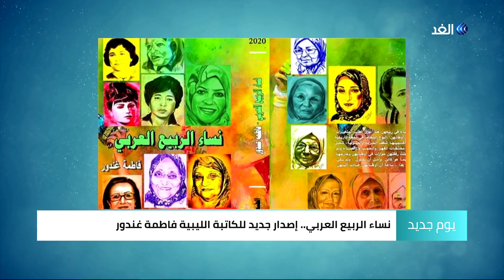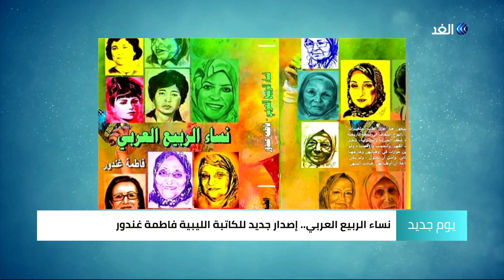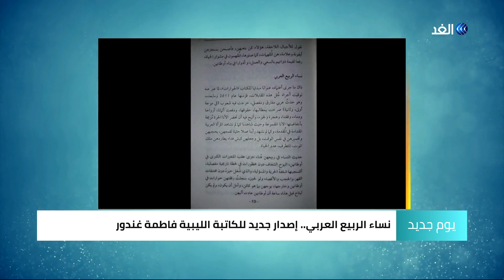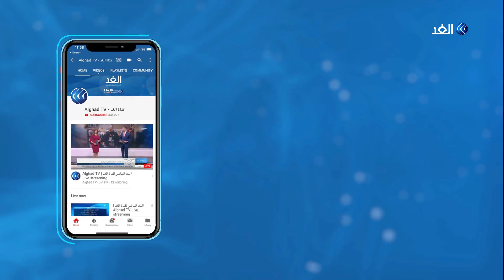الكاتبة الليبية فاطمة غندور تتحدث عن إصدارها الجديد «نساء الربيع العربي»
يزخر معرض القاهرة الدولي للكتاب بعدد كبير من الإصدارات المهمة لأبرز الكتاب من مختلف أنحاء الوطن العربي، وفي فقرتنا الآن نلقي الضوء على أحد هذه الأعمال وهو كتاب "نساء الربيع العربي" للكاتبة الليبية فاطمة غندور.
الكتاب الذي يصنف بأنه نسوي يتحدث عن 50 سيدة قيادية في ليبيا والعالم العربي من خلال حوارات أجرتها الكاتبة معهن خلال الفترة من 2011 إلى 2019.. ونتحدث أكثر حول هذا الكتاب مع ضيفتنا فاطمة غندور خلال استضافتها في أستوديو يوم جديد.